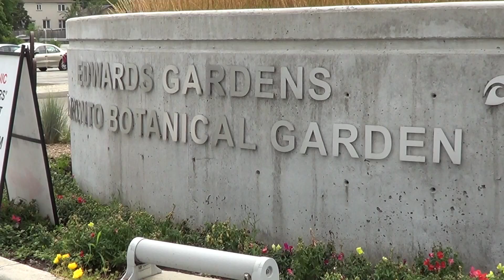Jardin Botanique De Toronto Edwards Gardens no 1 28 Juillet 2016